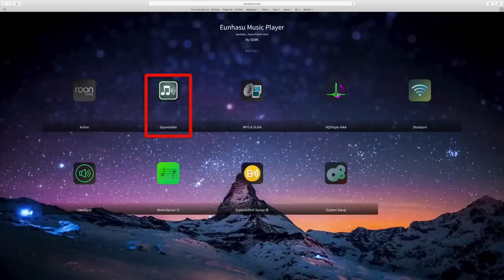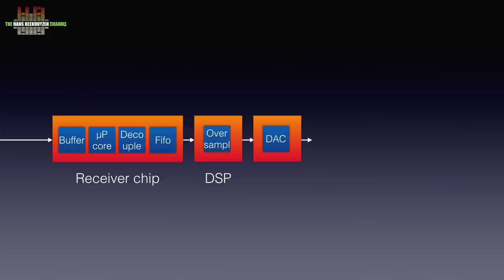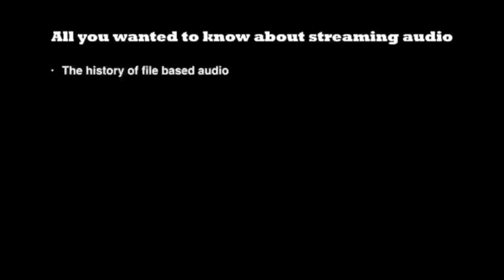SOtM sMS-200 Ultra NEO streamer and networked audio interface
Almost a year ago the original sMS-200Ultra made me extremely enthusiastic. Viewer Ian Sharp posted: “Wow, never seen you like that Hans”. The Ultra brought true high-end closer to affordability. And now SOtM comes with an improved NEO version…..